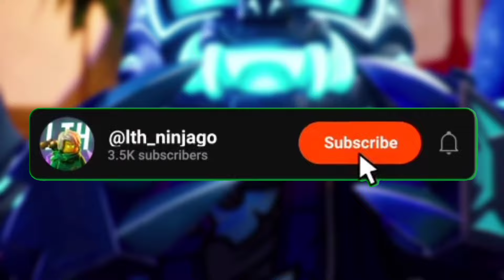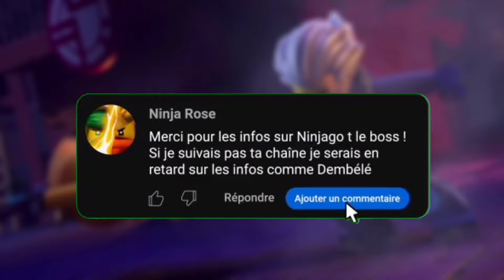DESCRIPTION ÉPISODE 11 ET 12 ! NINJAGO Dragons Rising SAISON 2 !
Les premières descriptions des épisodes 11 et 12 de la partie 2 de la saison 2 de Ninjago le soulèvement des dragons viennent de tomber !